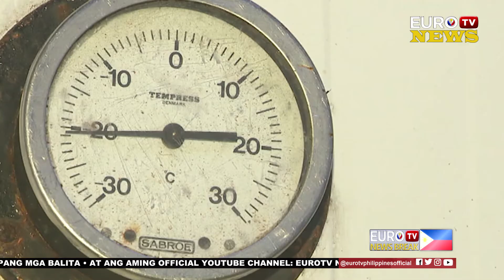ZUELLIG UPANG MAPANITILI ANG MGA BAKUNA NG COVID 19